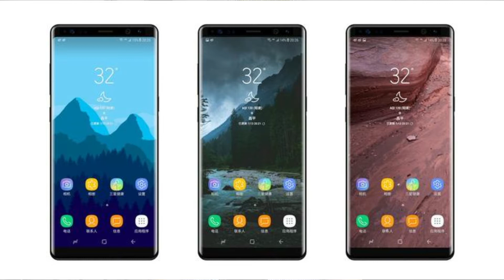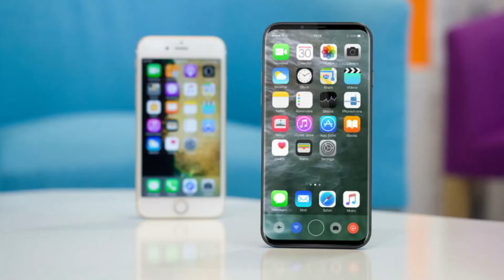⚠ Panik im Hause Apple ⚠ Samsung leakt Note8 ⚠ Tod durch Handy ⚠ Amazon plant Messanger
✔ Themenübersicht:
+ Amazon plant eigenen Messenger
+ WhatsApp läßt teilen großer Dateien zu
+ Samsung leakt das Note8
+ Tot durch Handy in Badewanne
+ Panik bei Apple

☂ Meine Ringleuchte bei Amazon
☂ Mein Mikrofon bei Amazon
☂ Mein Tonspur-Diktiergerät bei Amazon
☂ Mein Smartphone bei Amazon

Ich habe dieses Video aus eigenem Interesse gedreht. Ich bekomme kein Geld von Amazon!